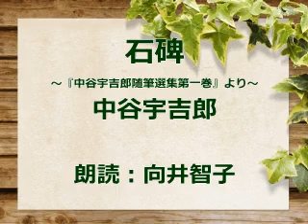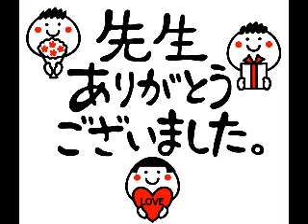(随筆）石碑 中谷宇吉郎 朗読：向井智子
物理学種・随筆家の中谷宇吉郎（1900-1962）の随筆を　青空文庫からご紹介します。中谷宇吉郎は北海道帝国大学時代から　北海道大学理学部教授を務め、世界で初の人工雪の製作に成功しました。

「教育の仕事は巧く行った場合には、効果は目立たない。そしてどんな無茶なことをしても、その人の在任中に悪い結果が現われる心配もない。いわば張り合いの無い仕事であるが、それだけに大切な仕事である。教育の仕事だけは、人気取りを必要とするいわゆる政治家にまかせたくないものである」…1942（昭和17）年に書かれた随筆です。今から79年前ですが、全く古さを感じませんね。視聴者の皆さまにぜひご紹介したいと思い、アップした次第です。

考えてみれば、幼稚園から大学までの教育は…教える内容と教える技術は反比例するように思います。幼稚園生や一年生に教える内容は難しくありませんが、教える技術はかなりのもの。反対に　大学生に教える内容は難しいですが、教える技術はそれほど難しくはないでしょう。幼稚園・小学校・中学校・高校・大学と　将来の日本を担う子供たちがお世話になっています。全国の先生方に　この場をお借りして、感謝と敬意を表したいと思います。

ちなみに、「石碑」の定義を調べてみたら、人類が何らかの目的をもって銘文（碑文ともいう）を刻んで建立した石の総称。「碑（いしぶみ）」 ともいう。墓石としてなど他の目的を持たず、銘文を刻むこと自体を目的とするとのことです。

ご興味のある方はご覧ください。
・教え子救おうと殉職した小野さつき先生（享年21歳）の遺徳を後世に。
・石碑って、いくらくらい？墓石と同じくらい？と素朴な疑問を持ち、調べてみました。